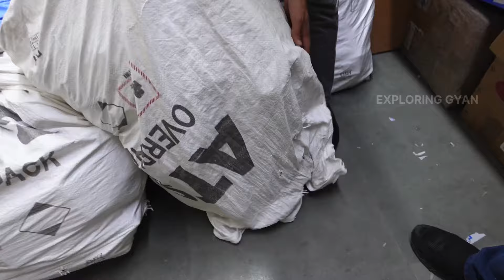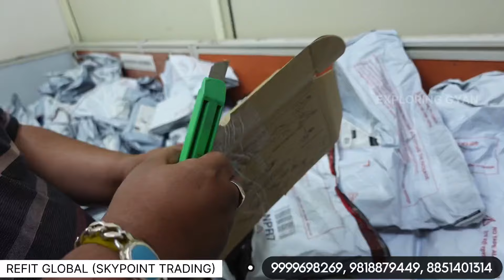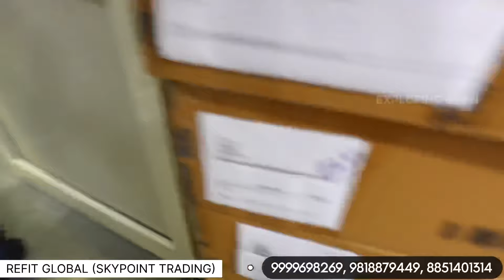Amazon के iPhones ख़रीदे Direct Company से | P2P Wholesale | iPhone 15, iPhone 14 & 12 Pro Wholesale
SKY POINT (Direct Vendor of Flipkart Prexo & Amazon P2P Mobile Phones)

SKY POINT TRADING PVT LTD

ADDRESS- A-25 1st and 2nd Floor, Mayapuri Industrial Area, Phase-2,

LANDMARK– MCKENZIE TOWER

CONTACT PERSON - Rafi Ahmad

OFFICE TIMING- 10 AM To 7 PM (Mon To Sat)
Sunday Closed

LINKS⤵️